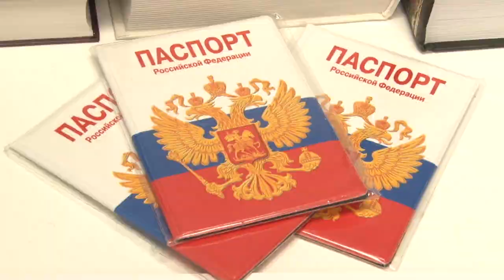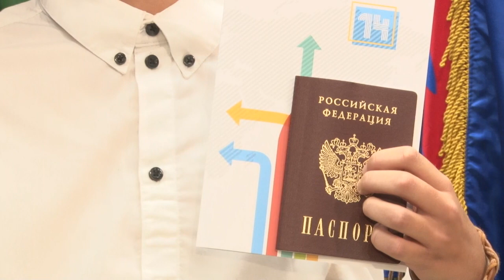Вручение паспортов молодым жителям округа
Свои первые паспорта гражданина Российской Федерации получили 11 юных жителей Одинцовского городского округа. Председатель Совета депутатов Татьяна Одинцова вручила ребятам официальные документы в библиотеке № 1.